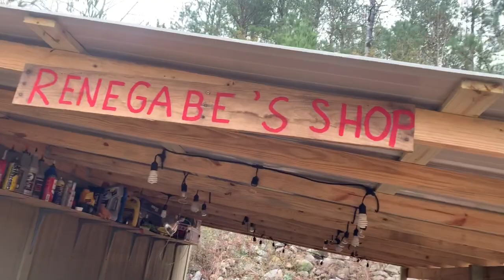2012-2020 Can am Gen 2 Rear Diff Install/Removal Mudnwheels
Mudnwheels rear diff install video. The driveshaft had to be changed due to this model can am not coming stock with a xmr diff. If you have a xmr diff already, there’s no reason to change the driveshaft. Always a good time in the shop.